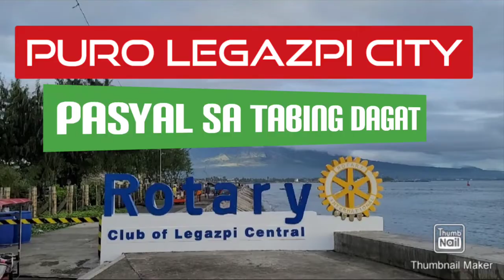Lola Enciang 80 taon gulang # Señior Citizen ayuda Ma-Elay's Vlogs (TEAM BIKOLNON)OFW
hinatiran namin ng konting tulong si lola Enciang 80taong gulang na pala sya
TULONG KAPATID MULA SA ATING MGA OFW
LET`S HELP OTHERS
TEAM BIKOLNON